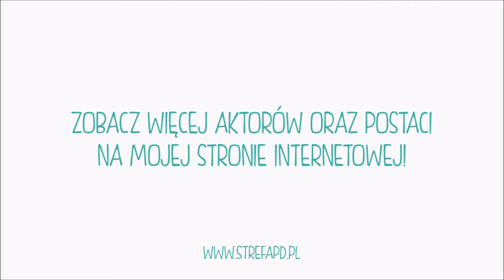Polski Dubbing w grze Gwint - Julian Mere jako Pirat Dimun